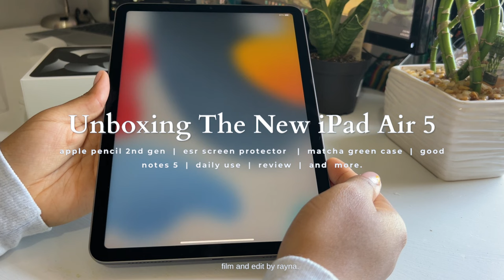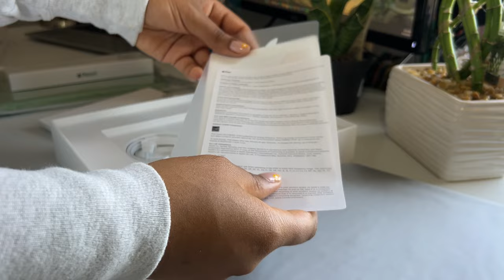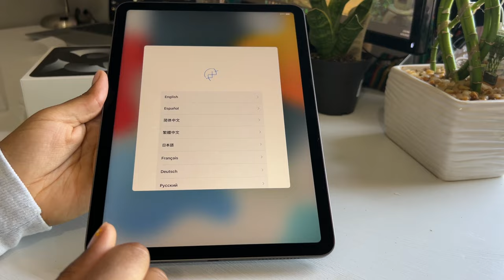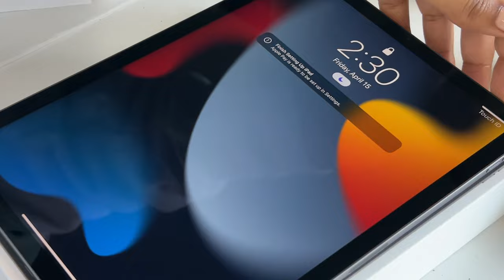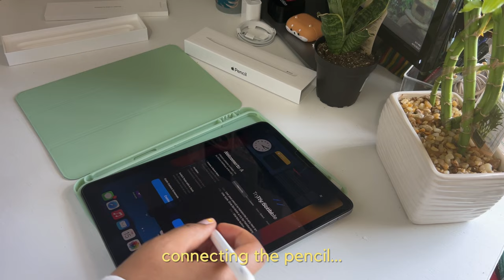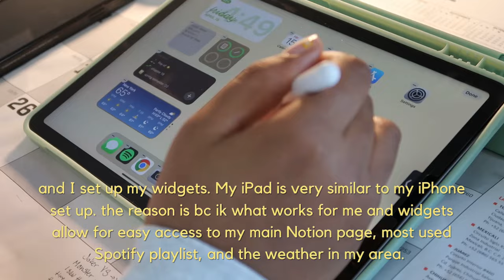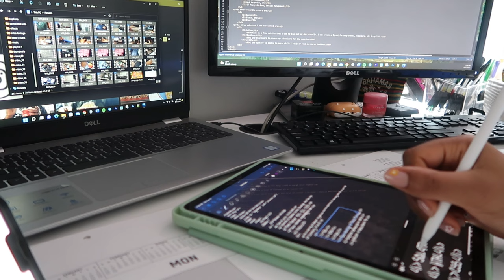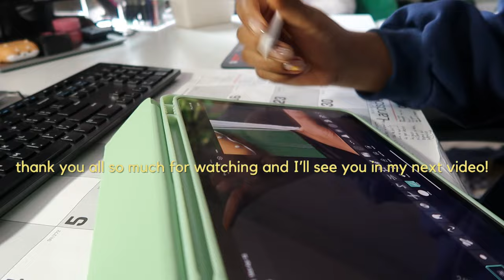Unboxing iPad Air 5 (space grey) 2022 📦+ Apple Pencil (2nd Generation) |Accessories, Review, + more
hi 🤍

in today's video, I will be unboxing the new iPad air 5th gen. I am very thankful for what I purchased and I wanted to share this experience with you all. I bought the 64gb wifi only in space grey. Mainly bc I use this for school and I wanted it to match with my phone (which is graphite).

*update* i highly doubt anyone actually reads this, but i returned the iPad :( my laptop broke down rlly bad and i couldn't do any editing or schoolwork. so i returned the iPad and used that money to buy my current laptop. pls understand that I'M BROKE af, 😭 and i needed a new laptop more than my iPad. so yea, love y'all and thank you so much for watching my content!🤍💕

- Rayna

🪴𝙵𝙰𝚀𝚜:
𝐄𝐝𝐢𝐭𝐢𝐧𝐠 𝐬𝐨𝐟𝐭𝐰𝐚𝐫𝐞 𝐈 𝐮𝐬𝐞:
𝐅𝐢𝐥𝐦 𝐞𝐪𝐮𝐢𝐩𝐦𝐞𝐧𝐭:
‣ Canon g7x mark ii
𝐄𝐒𝐑 𝐒𝐜𝐫𝐞𝐞𝐧 𝐏𝐫𝐨𝐭𝐞𝐜𝐭𝐨𝐫:

𝚝𝚒𝚖𝚎𝚜𝚝𝚊𝚖𝚙𝚜:
0:00 intro